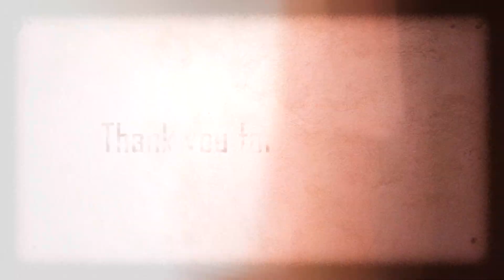Haunting Sea Tales: The Doomed Cruise Incident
Prepare to be spooked with this chilling narration of a deep sea horror story. Join us on a cruise ship as we uncover the whispers in the mist and the terrifying events that unfold. This is one horror story you won't want to miss!

0:00 - Intro
0:08 - Chapter 1: A Voyage Begins
3:16 - Chapter 2: The Fog Thickens
6:20 - Chapter 3: The Unseen Terror
9:17 - Chapter 4: The Awakening
12:50 - Outro